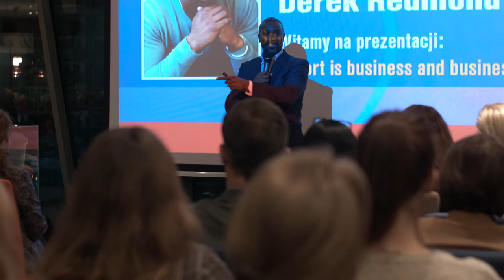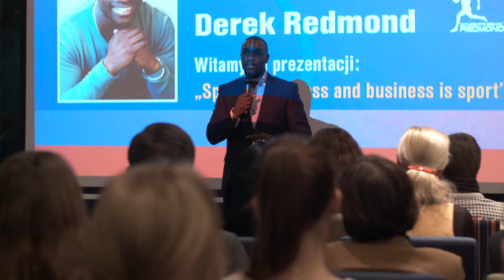Derek Redmond Speech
Derek Redmond speech at Sky Club, Olivia Business Centre Gdansk, 2014.